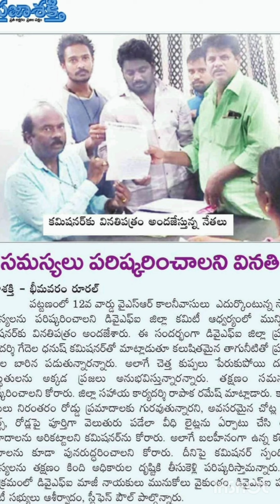yuvatha meluko rapaka Ramesh speech